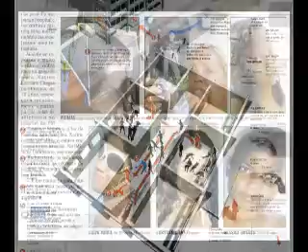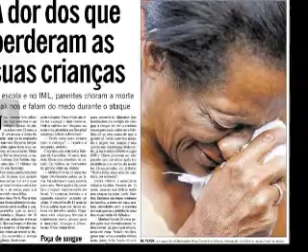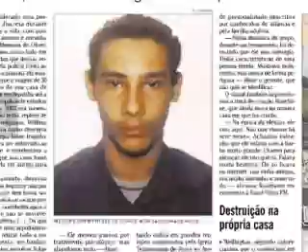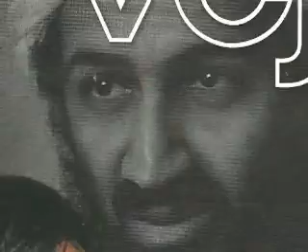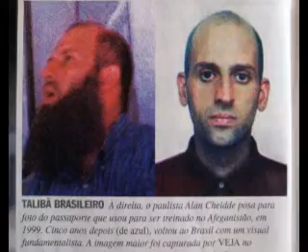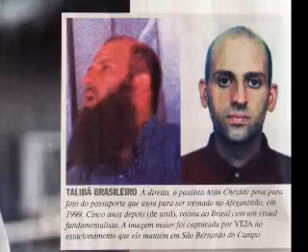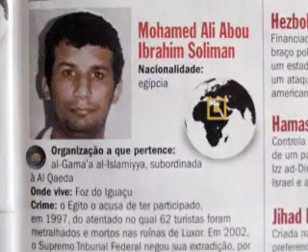10/04/2011 - O terror que mora no Brasil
Eu&Você 260, exibido em 10/04/2011. Temas:
- Teresa fala do seu projeto de lei, de 2009, que obriga a prefeitura a instalar detectores de metais nas entradas de todas as escolas municipais do Rio de Janeiro.
- Gerson fala da esquizofrenia.
- O programa expõe os terrorista que vivem no Brasil e o desleixo do nosso governo em relação a isto.